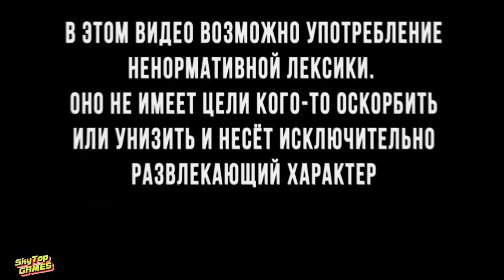THE ISLE ! БУДНИ НА AGE OF DINO # 5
На канале выходят СТРИМЫ игр, Прохождения, ьпознавательное видео.
Старые ролики никуда не исчезают и вы всегда сможете найти их на канале!